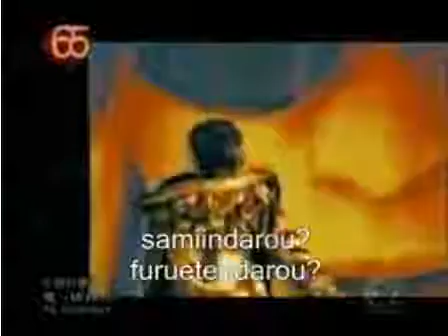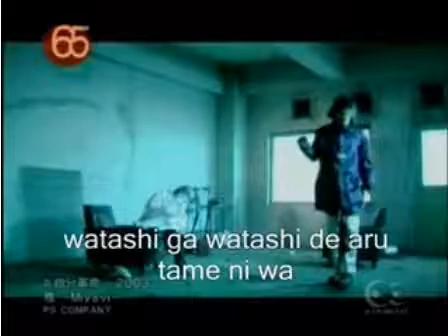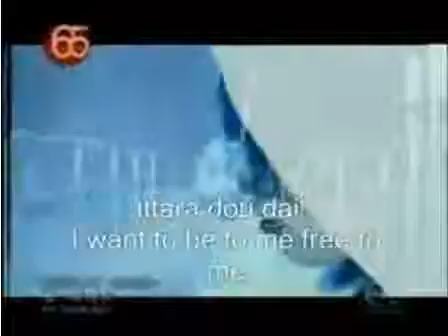Jibun kakumei by Miyavi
Japanese music! Jibun kakumei by Miyavi musicvideo. Not mine.